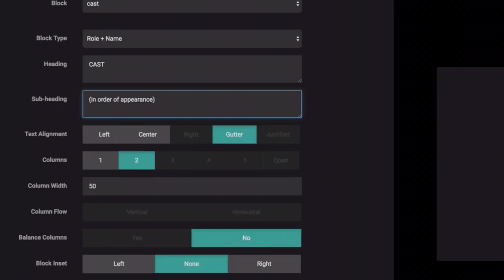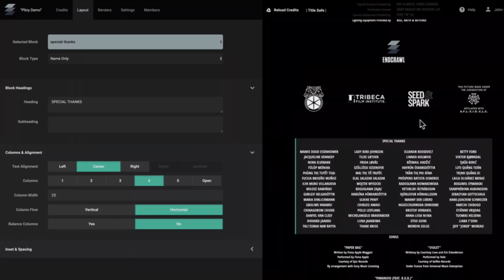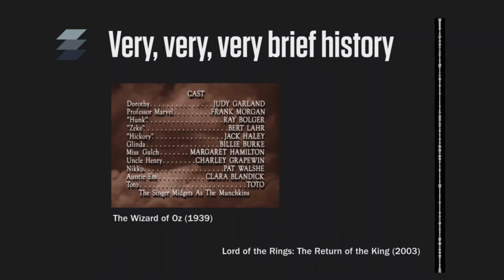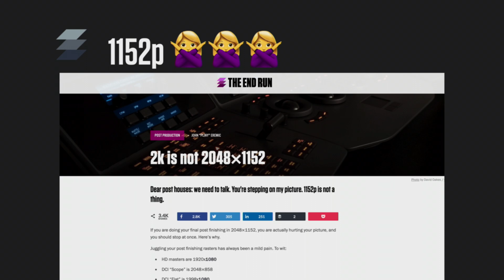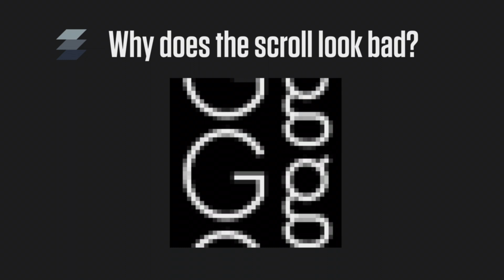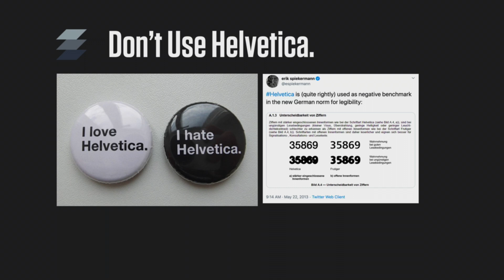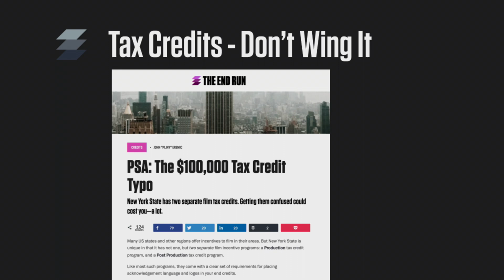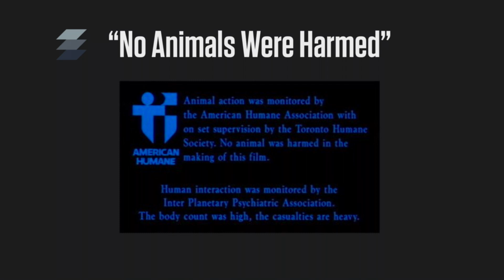Endcrawl - John 'Pliny' Eremic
Recorded live at the October 2019 lacpug Meet;
You've seen it in hundreds of movies, but just don't know it. Endcrawl
allows you to build end credits in your browser, collaborate in one place, preview your layout in real time, and get one-click renders whenever you like.
John 'Pliny' Eremic, co-founder of Endcrawl demoed.

In Collaboration with Surf Theater Productions